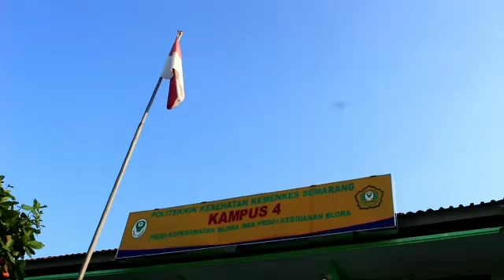Perwakilan Mbak Keperawatan Blora Poltekkes Semarang